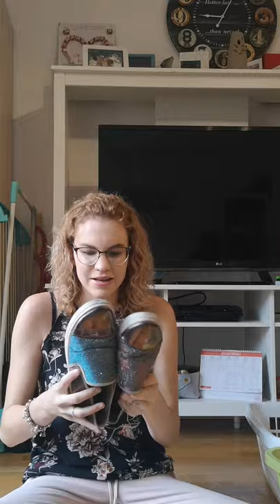Meine Schuhsammlung😂❤️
Dass ist mein drittes video auf youtube

Dankeschön
Schaut auf meinem instagram account vorbei: anna.de.huber12